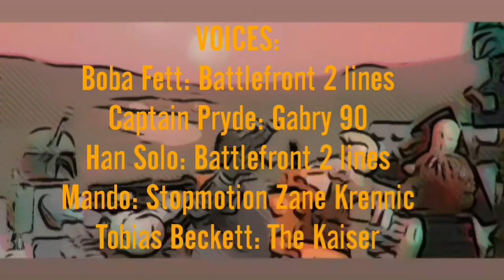Lego Stopmotion| The Mandalorian: Tobias Beckett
Three years after the fall of the empire, the  bounty hunter Mando earns his living working for an imperial officer named Pryde. His goal is to capture all the influential figures of the rebellion to show the new Republic that the Empire still has its influence. However, Mando will soon understand that Pryde is hiding something!